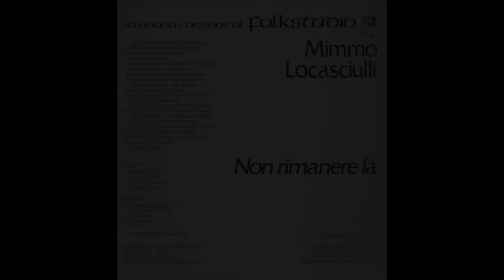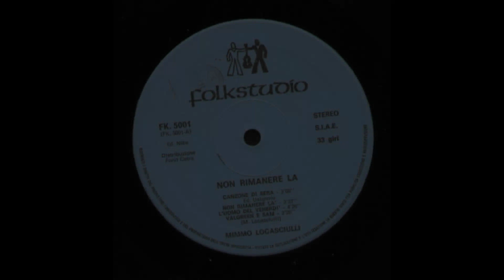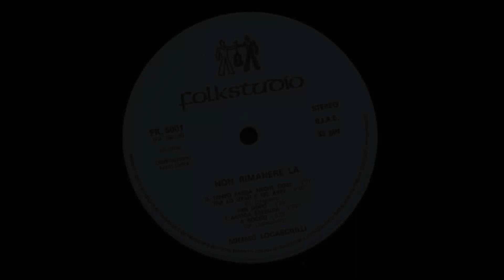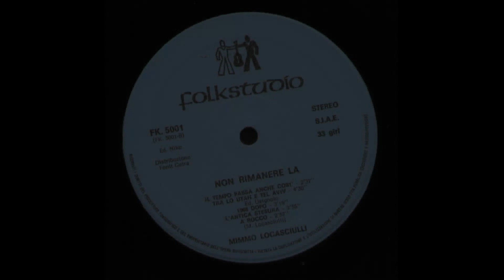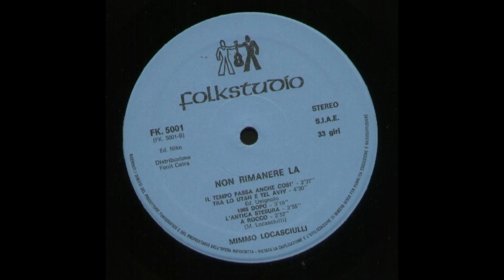- MIMMO LOCASCIULLI - NON RIMANERE LA' - ( - Folkstudio FK 5001 – 1975 - ) - FULL ALBUM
Mimmo Locasciulli è nato a Penne, in Abruzzo nel 1949.
Alla fine degli anni sessanta, dopo esperienze con gruppi beat e rock si avvicina alla musica folk e folk-rock grazie alle frequentazioni con musicisti europei ed americani incontrati a Perugia, sede di una prestigiosa università per stranieri, dove egli studia Medicina.
Nel 1971 si trasferisce a Roma ed entra nel cast del Folkstudio, il locale in cui hanno mosso i primi passi anche Antonello Venditti e Francesco De Gregori.
Nel 1975 proprio per l'etichetta "Folkstudio" viene pubblicato il suo primo album ("Non rimanere là") cui seguiranno, nel corso degli anni, altri 12 LP (di cui "Quattro canzoni di M.L.", "Intorno a trentanni" e "Sognadoro", prodotti da De Gregori). Dal 1981 al 1983 Locasciulli collabora assiduamente con Francesco De Gregori partecipando in qualità di pianista e di artista ospite alla famosa "Tournée del pulmino" del 1981, alla successiva tournèe di Titanic e collaborando, al piano ed alle tastiere, alla realizzazione degli album "Titanic" e "La donna cannone".
Nel 1985 partecipa al Festival della Canzone Italiana, categoria "Campioni", con la canzone "Buona Fortuna". Nell'estate dello stesso anno, nel corso della tournèe estiva, realizza un album "live'" cui partecipa, in qualità di ospite, il cantautore Enrico Ruggeri. Per l'occasione i due scrivono, cantano ed incidono insieme la canzone "Confusi in un playback" da cui prenderanno il titolo sia l'album, sia il fortunato tour teatrale che i due artisti intraprenderanno nel finire dell'85.
Nel 1987 apre il concerto di Tom Waits in occasione del Premio Tenco assegnato al cantautore californiano, interpretando insieme a Ruggeri la versione italiana di "Foreign affair".
Nasce un apporto di amicizia e di collaborazione con Greg Cohen, che di Tom Waits è musical director e contrabbassista e questa collaborazione, tuttora attiva, porta alla realizzazione di quattro album di Locasciulli ("Adesso glielo dico", "Tango dietro l'angolo", "Delitti perfetti", e "Uomini"), realizzati in Italia e negli Stati Uniti con musicisti italiani ed americani (tra cui Marc Ribot, The Uptown Horns, Lenny Pickett, Michael Blair, Charlie Giordano, Willie Schwarz ed altri) e di otto tour in Italia ed in Europa (Austria, Germania. Svizzera, Francia) tra il 1989 ed il 1995.
Nel 1992 compone le musiche per l'opera teatrale "Jack lo sventratore" di Vittorio Franceschi, presentata in anteprirna al Festival dei Due Mondi di Spoleto.
Nel 1994 compone l'intera colonna sonora del film di Enzo Monteleone "La vera vita di Antonio H.", interpretato da Alessandro Haber, presente e premiato alla Mostra dei Cinema di Venezia dello stesso anno.
"Uomini", disco in cui Locasciulli ritrova le sue prime atmosfere folk-rock, contenente tra l’altro "Il suono delle campane" - scritta e cantata con De Gregori -, viene pubblicato nel Maggio 1995.
A tre anni esatti da "Uomini" vede la luce "Il Futuro", album di cover - tributo ai più grandi compositori rock contemporanei, da Dylan a Tom Waits, da Leonard Cohen a Randy Newman, da Elvis Costello a David Byrne ecc.. Anche in questo album Locasciulli e De Gregori (celato sotto lo pseudonimo di Cereno Diotallevi) cantano un brano in duo e per l’occasione scelgono la bellissima "Powderfinger" di Neil Young.
All’attività di cantautore Locasciulli alterna quella di produttore: Stefano Delacroix ("Ribelli", "La legge non vale"), Goran Kuzminac ("Fragole e pugnali"), Claudio Lolli ("Viaggio in Italia") ed Alessandro Haber ("Haberrante", "Qualcosa da dichiarare") sono le sue più recenti produzioni, pubblicate (con distribuzione Sony Music) per la sua etichetta Hobo.

- NON RIMANERE LA' - (- Folkstudio FK 5001 – 1975 - )-

Elenco tracce

A1 - Canzone Di Sera - Acoustic Guitar – Andrea Carpi - 3:08
A2 - Non Rimanere Là - 3:37
A3 - L'Uomo Del Venerdì - Acoustic Guitar – Andrea Carpi - 4:26
A4 - Valgren E Sam - 3:20
B1 - Il Tempo Passa Anche Così - 2:37
B2 - Tra Lo Utah E Tel Aviv - Acoustic Guitar – Andrea Carpi - 4:30
B3 - 1968: Dopo - 3:19
B4 - L'Antica Stesura - Acoustic Guitar – Andrea Carpi - 3:55
B5 - A Rocco - 2:57